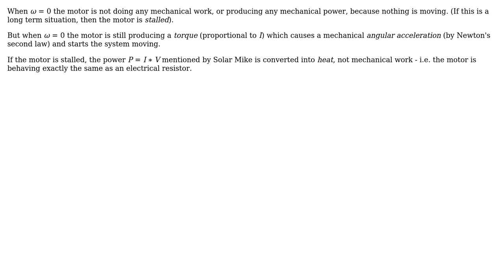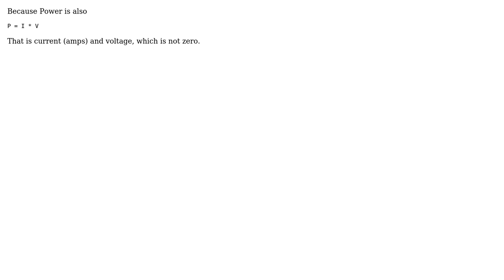Engineering: Power torque and rotational speed of a not running yet DC motor (2 Solutions!!)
Engineering: Power torque and rotational speed of a not running yet DC motor

With thanks & praise to God, and with thanks to the many people who have made this project possible! | Content (except music & images) licensed under CC BY-SA | Music | Images & others | With thanks to user Solar Mike user Antoine user alephzero and the Stack Exchange Network Trademarks are property of their respective owners. You are responsible for your own actions.